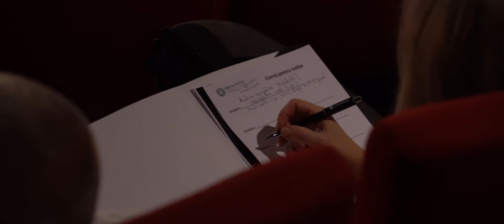SPEAKINGS Sales Edition - Daniel Trandafir (Runda 1 & 2)